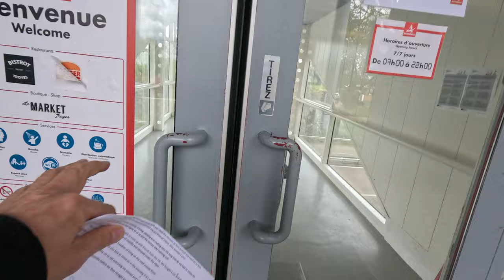What's The Meaning Of Life? Our Journey From Heartache To Adventure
In this personal video, I share the unique and emotional journey that has brought us to this moment: preparing to convert a new van and embark on a life-changing adventure across Europe with my children.

This isn’t your typical vlog. Filmed during our trip back from Grandma’s in France, I delve into the life-altering events that shaped our path. From feeling disillusioned with life in my 20s in the UK, to seeking new horizons in Thailand, where joy and tragedy intertwined with the birth of my children and the loss of their mother. Returning to the UK as a single dad, I found renewed purpose in escaping the conventional system and creating a life filled with meaningful adventures for my kids, keeping us closer to Grandma and fostering an unbreakable family bond.

Join me as I recount the steps we’ve taken on this remarkable journey, and look ahead to the adventures that await us. Your support means the world to us, and we hope our story can inspire others to chase their dreams. Thank you for being part of our adventure!

→ GoPro HERO11 black
→ GoPro Media Mod
→ DJI Wireless lav mics
→ DJI Mini 2 Drone

00:00 Morning
02:22 Getting ready to leave
05:11 Hitting the road
09:55 The ferry
12:26 Closing words